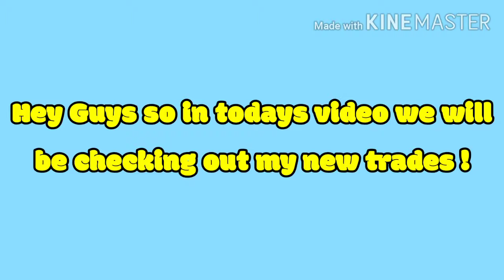Few More New Trades! 😱 ( ROBLOX ) Bubble Gum Simulator!